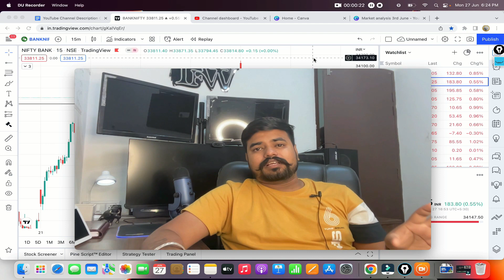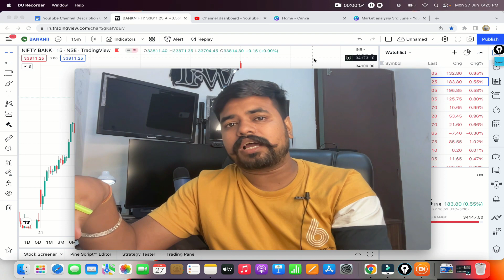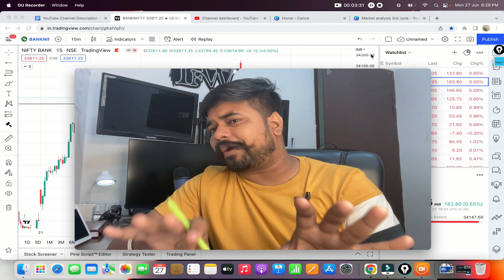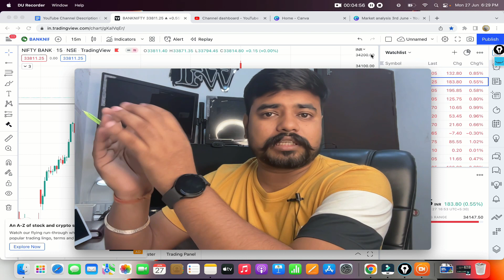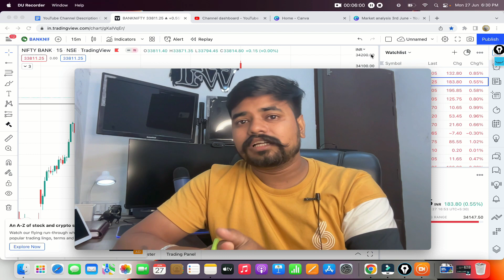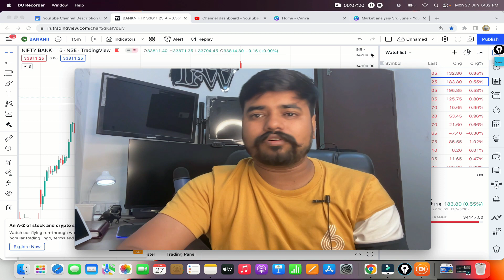10 Lakh Loss In Stock Options Buying | Stock Options Delivery Settlement | IFW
Hello everyone, this video is all about the instant where a option buyer lost almost 10 lakhs on options expiry day. It was an incident where by mistake an option buyer bought thousands of quantities in Hindalco and had no security to deliver. In this video, you will come to know about stock options delivery and settlement process. I hope you all will like this video and share your views in the comment sections.

10 lakhs option buying loss
Hindalco Options delivery loss
Options expiry delivery mechanism
Options ITM on expiry